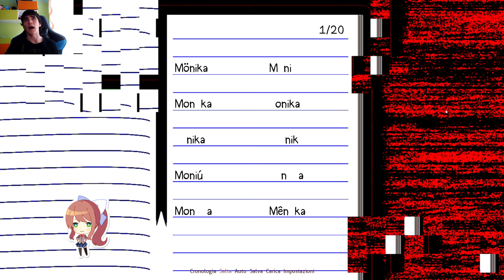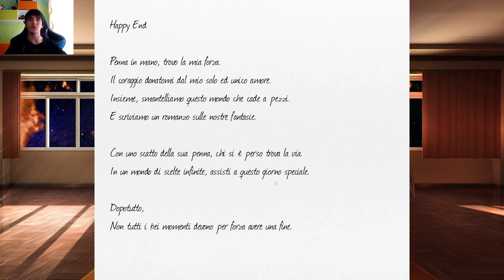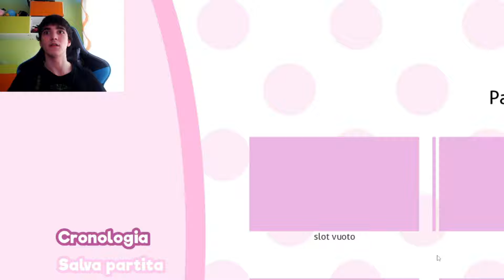La verità-Doki Doki Literature Club ep 35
In questo episodio Monika si rileva come la creatrice di tutto confessando i suoi sentimenti